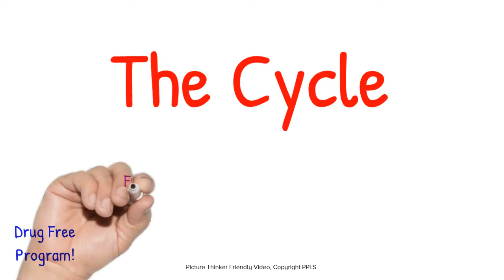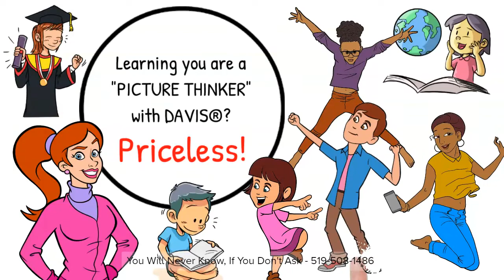STOP THE DYSLEXIC CYCLE!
The Life Cycle of Dyslexia, is dedicated to, “The Next Generation”
A Generation where “Picture Thinkers” are Celebrated, Educated, and above all INSPIRED!!
Only when we know better, Can We Do Better!
You Will Never Know, If You Don't Ask ?!

Created by Nadine Schumont, a Canadian licensed Davis® Dyslexia Correction Facilitator